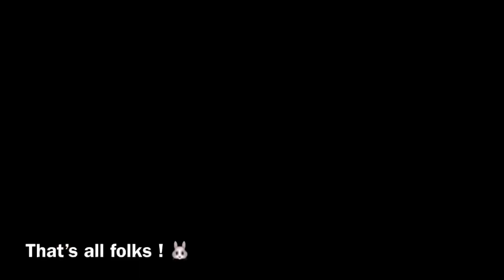What Is Inside 900W Disinfection Fog Machine / Teardown / Disassembly | Repair & Spare Parts Links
Parts Links

1. AC 40DCB 18W Oil Pump For 900W Smoke Fog Machine :-

(Choose the 220-240V variant)

1. 900w Heating Element Rod Core Pipe Part Smoke Fogging Machine Heater Tube
(220-240V)

Please show your machine part photo to supplier before ordering. I’m not responsible in any way for procurement of wrong machine part.